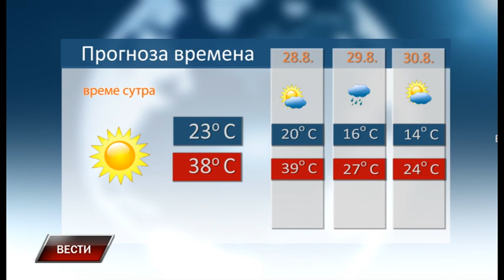Vesti 26 8 2023